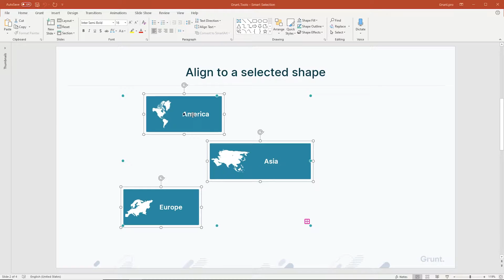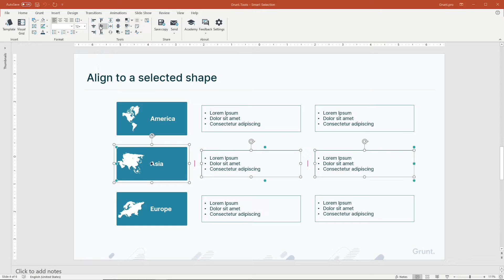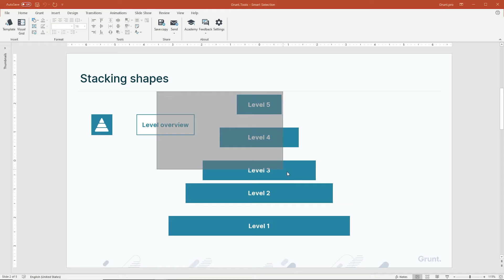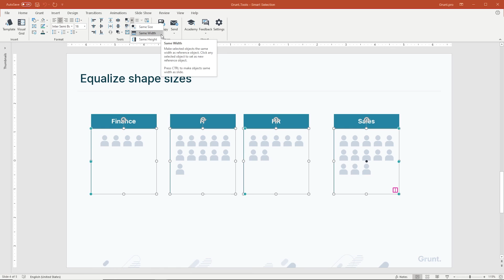Tools - Alignment, stacking and resizing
Grunt – PowerPoint with superpowers! 🚀 Make slides faster and smarter.
In this tutorial, you’ll learn how to align, stack and resize objects in PowerPoint using Grunt, so you can save time and improve slide quality.

🔗 Useful Links:

for more tutorials and training.
📞 Contact Sales for pricing or team demos.